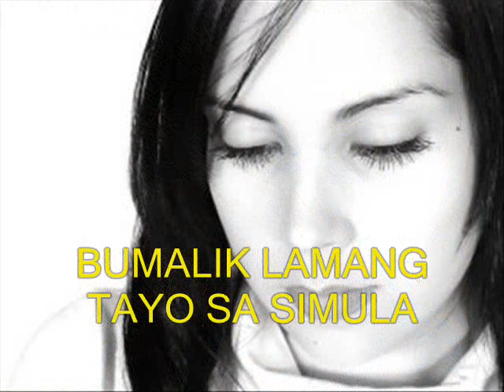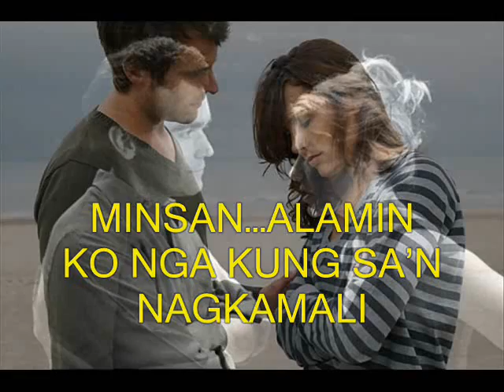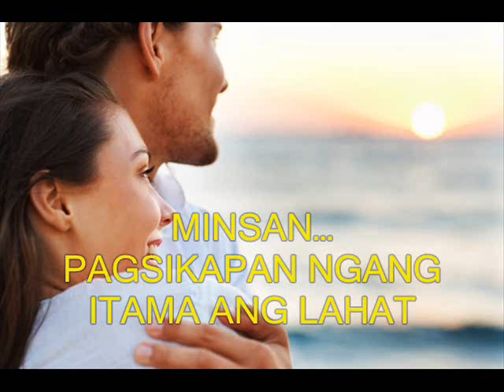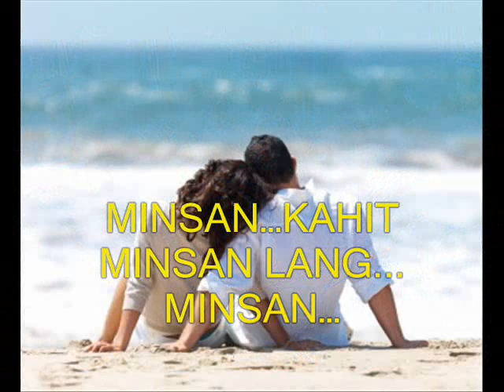MINSAN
Minsan (Just Once)
Recorded by: Jerson Trinidad
Translated by: Richie Valencia-Buenaventura